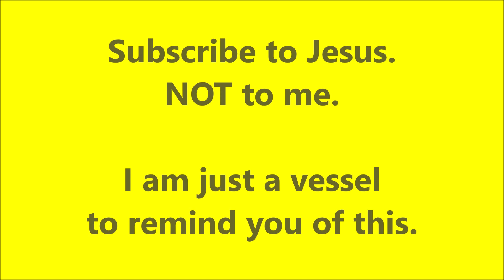How Long Does It Take for Styrofoam to Disintegrate? (Maybe this Truck Driver Knows)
How Long Does It Take for Styrofoam to Disintegrate?

One common estimate is that Styrofoam can take up 30 percent of the space in some landfills. Once in the landfill, it does not decompose quickly. Some estimates put the lifespan of styrofoam in a landfill around 500 years, and some put it way beyond that. (sej.org).

Littering doesn't help. Check out this true life in the moment video.

I am just a vessel to remind you of this.

@ImaginationStationOH  @RodneyDickson   Wise Wanderer
how long does it take for styrofoam to decompose, how long does plastic take to decompose, does styrofoam decompose, how long does it take for a styrofoam cup to decompose, does styrofoam absorb water, will dinosaurs return, will dinosaurs come back, Captian Planet, He's our hero, pollution down to zero, A paper came out recently showing the common mealworms could eat, survive on and break down styrofoam. I decided to test this with a different species to see if this is something more insects could do. And sure enough they can! Could be a great way to deal with our plastics, feed them to the bugs!, Dissolving Styrofoam,

- Break down styrofoam in days instead of hundreds of years
- Interesting - How Long Trash Takes To Decompose
- How Long Does it Take Materials to Decompose in a Landfill?
- How to break up large pieces of styrofoam quickly and easily for space-saving disposal in a wastebin